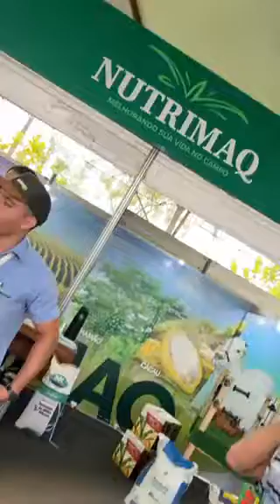NUTRIMAQ NA 13ª FESTA DO CAFÉ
Valorizando ações que contribuem para o fortalecimento econômico na região, a empresa Nutrimaq, destaque em comercialização de produtos agrícolas, participou da 13ª Festa do Café Conillon, que aconteceu de 19 a 21 de agosto, no município de Itabela.